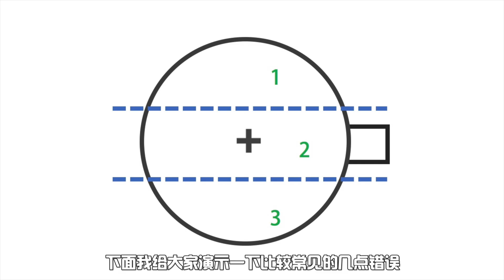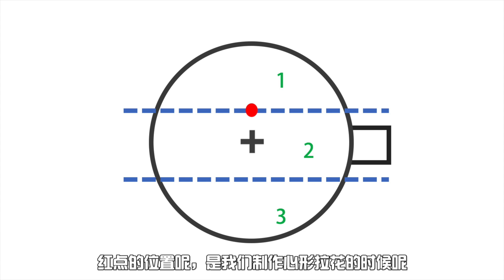心形拉花超详解教程！| 牛小咖MumaMoo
道理我都懂，可是还是做不出拉花怎么办？
超详尽的拉花分解教程带给你，
谁的小眼睛，还没有认真看视频！
頻道首頁有更多精彩內容哦！